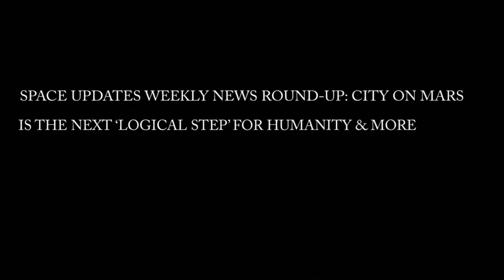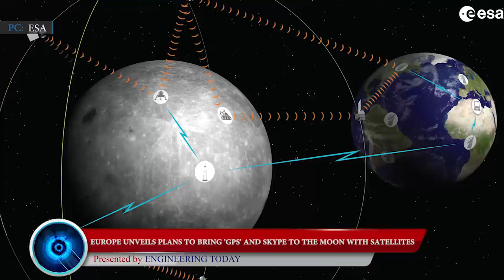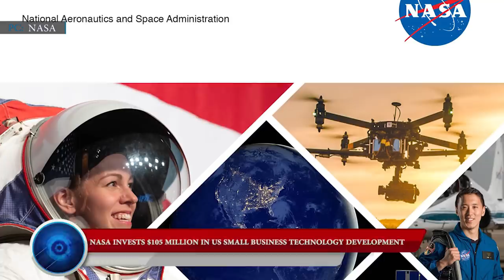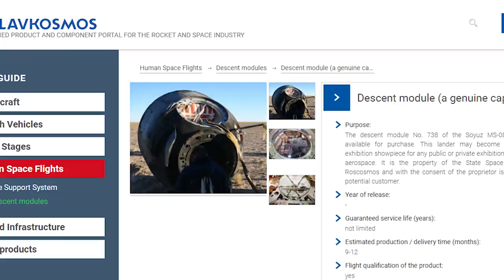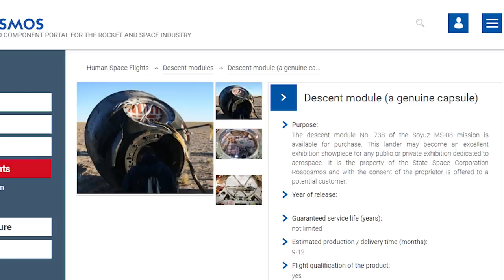Space Updates: Weekly News Round up- City On Mars Is The Next ‘logical Step’ For Humanity & More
Elon Musk says a base on the moon and a city on Mars is the next ‘logical step’ for humanity
Russia To Sell Soyuz Space Module Used By Astronauts In 2018
Chinese space station’s delayed cargo ship has a date with a giant robotic arm
Venus views from NASA sun probe show potential of hitchhiking science instruments
Europe making progress on sovereign LEO constellation as OneWeb and Starlink race ahead
Space tourist Yusaku Maezawa wants ideas for what to do in space
Rocket Lab reviewing data after its second Electron failure in a year
Europe unveils plans to bring 'GPS' and Skype to the moon with satellites